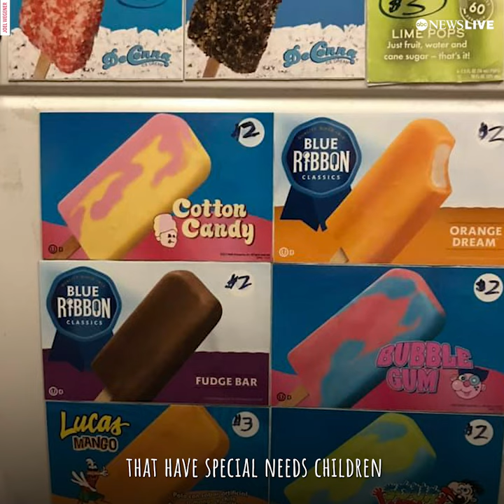Ice cream truck ran by people with special needs sends message to others l GMA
They have worth and value," dad Joel Wegener said.